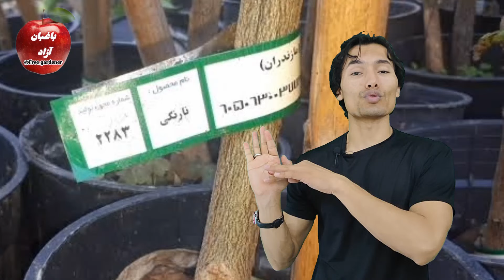هشت اشتباه زمستانی که درختان شما را نابود میکند | اگر بدانید درخت میوه را نجات می‌دهی